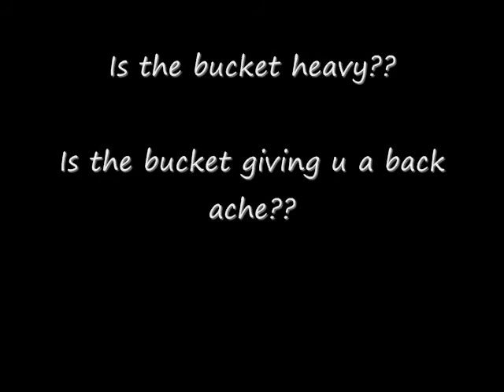Bucket with wheels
Team Name- Bucket Buddies
Saket Kandoi
Sakshi Jhunjhunwala
Radhika Singla
Pragya Sarathi

The idea belongs to the team and MAXI XLRI and should not be used without prior permission.